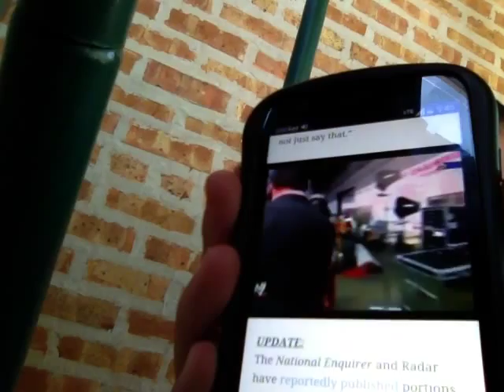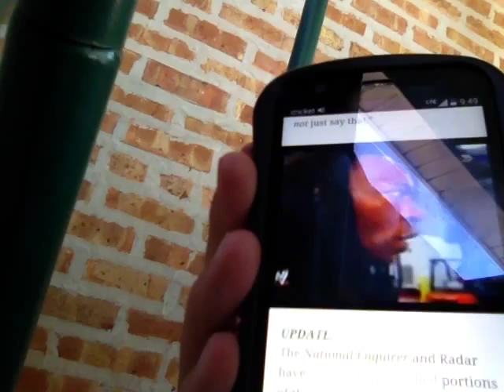Sharing My thoughts about Hulk Hogan no longer being employed by the WWE!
Just heard about the Shocking Breaking News from last week regarding the situation of Hulk Hogan's WWE Contract being terminated and his name being scrubbed from WWE.com, his merchandise no longer available from WWE Shop, no longer a WWE Hall of Famer, no longer the 3rd judge on WWE Tough Enough, and the worst part of them all... He is no longer in the WWE 2K16 video game! Here are my thoughts on all of this craziness!!